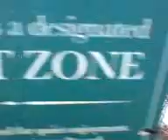NYC Trip to New York City - "Central park Memorial"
Just a short clip of Strawberry fields